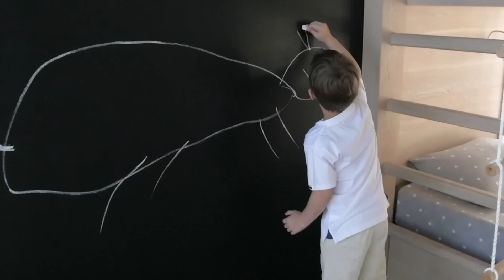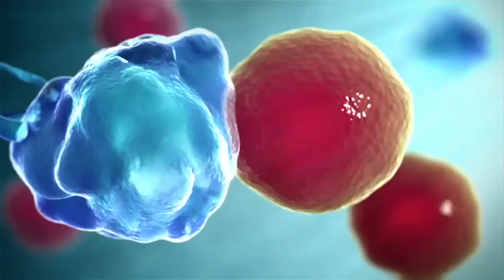【重大発表あり！】臨死体験から見た宇宙の真実とは！？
ID：Naokimanshow